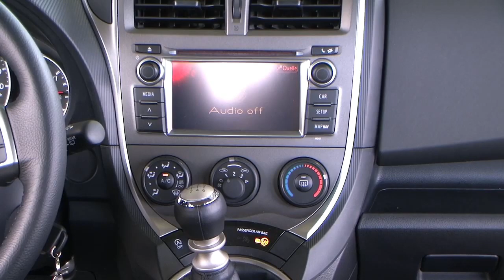Autohaus S+K Toyota Verso S Life 1 3 Dual VVT i Marlingrau metallic 009874